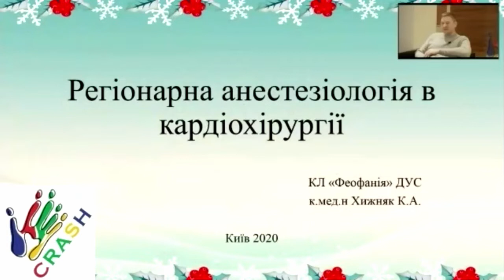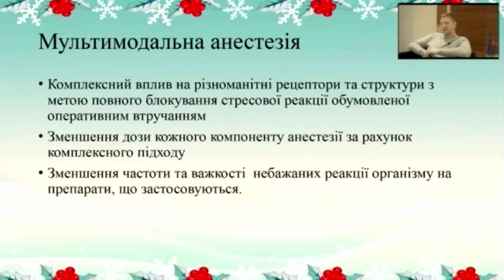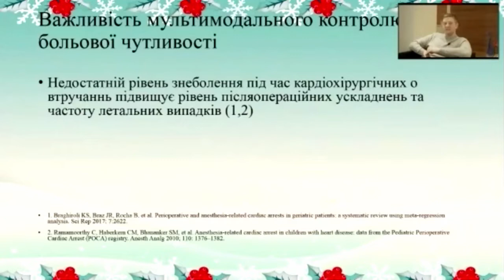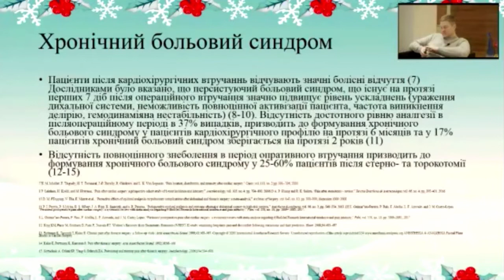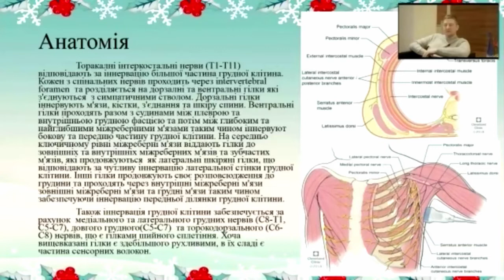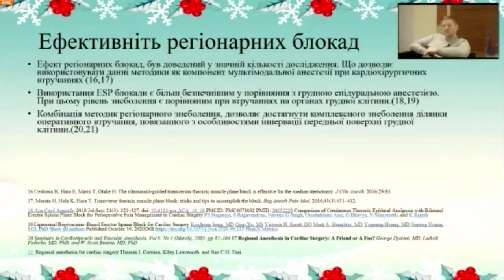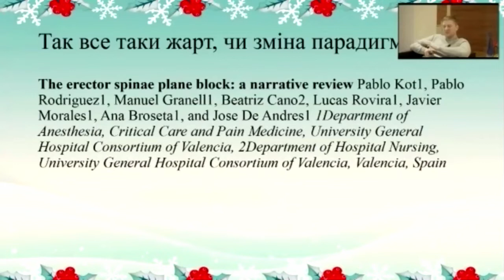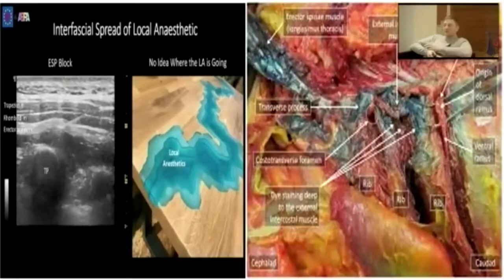Регионарная анестезия в кардиохирургии. К.А. Хижняк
Конференція "Різдвяна Школа Регіонарної Анестезії" (CRASH). За узгодженням з організаторами конференції /@Феофанія лікарня/ на цьому каналі розміщені деякі з доповідей Другої Різдвяної Школи РА (2020 р).